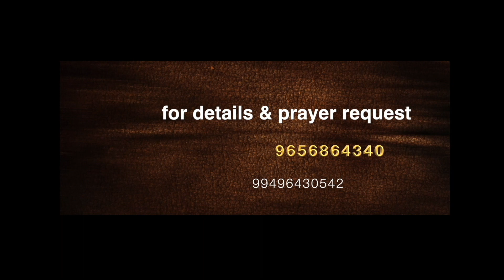JESUS THE DIVINE HEALER - episode - 871